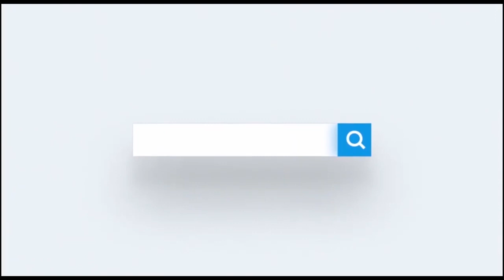MD XASSAN " WAXAA AAN IDINKA RABNAA IN AAD SOO KOOBTAAN WAKHTIGA ARGAGIXISAD, YUUSAN DHEERAAN "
Madaxweyne Xassan Shiikh "Waxaa aan idinkula dardaarmaa in aad soo koobtaan wakhtiga Argagixisada, yuusan idinku dheeraan".